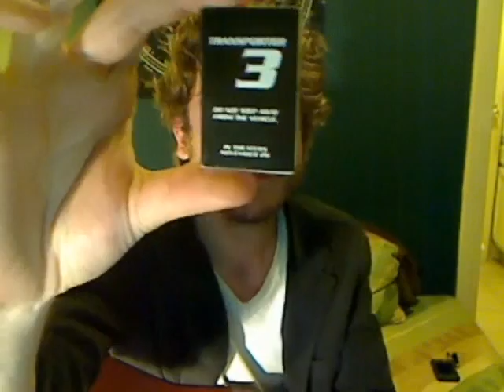Youtube Live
some reflection on the event

i just realized they upped the file size allotment to 1024mb.  I'm going to post in higher quality from now on.